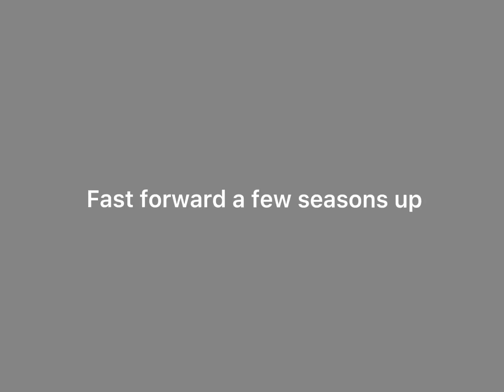Supernatural On Crack